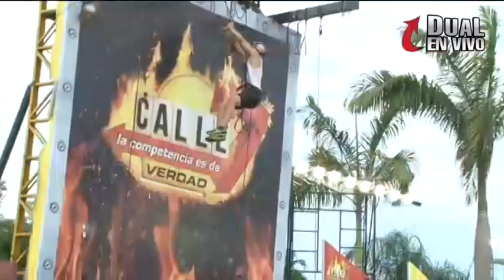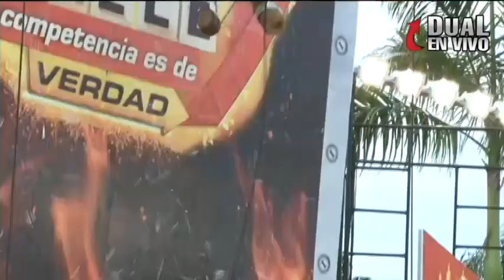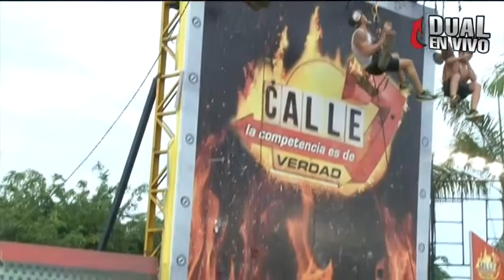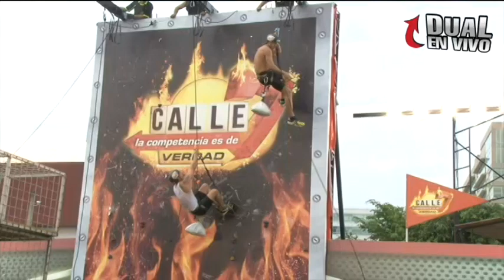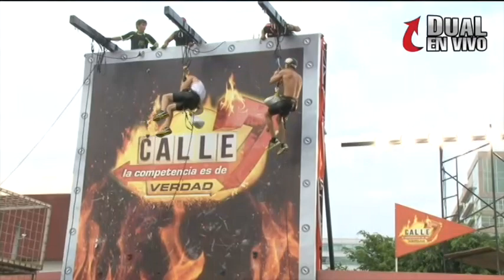Calle 7 Dual primera prueba semi final hombres 3ra temporada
primera prueba semi final hombres 3ra temporada